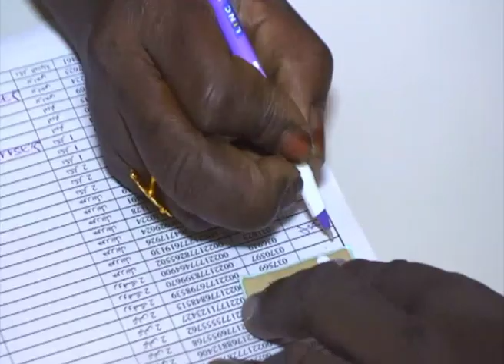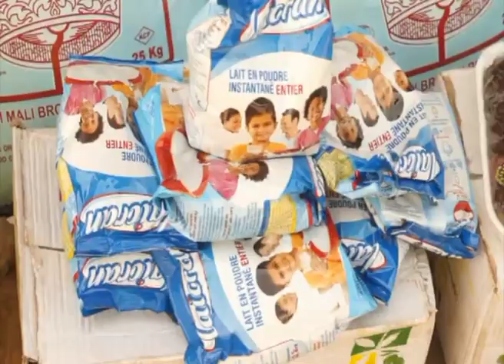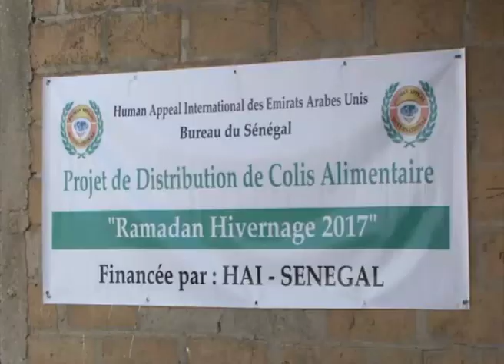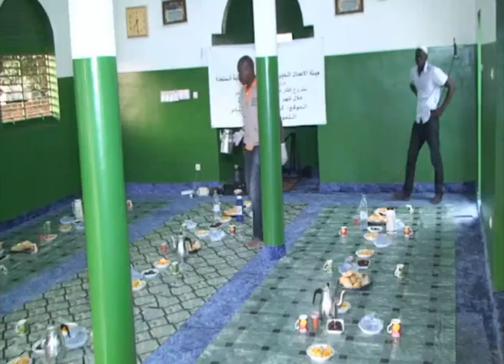Compagne Ramadan - Hivernage 2017: Human Appeal International, bureau Sénégal